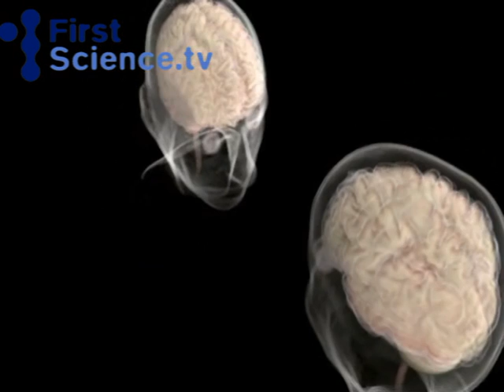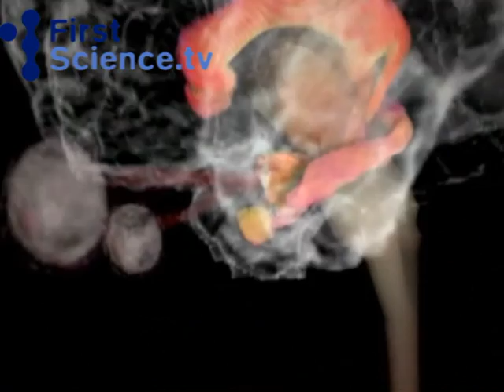The difference between men and women's brains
This clip is taken from "Beautiful Minds: A little matter of gender".

Ever wondered why men are more violent than women? Scientists think they have found an explanation.